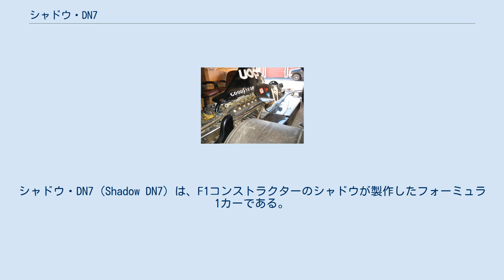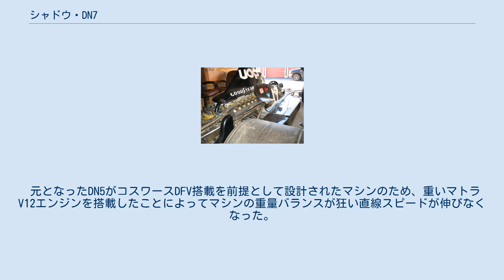シャドウ・DN7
シャドウ・DN7（Shadow DN7）は、F1コンストラクターのシャドウが製作したフォーミュラ1カーである。
デザイナーはトニー・サウスゲート、デイブ・ウォス。
 1975年にマトラ・V12エンジンの使用権をヒル、ブラバムとの争奪戦の末シャドウが獲得、製作された。
搭載されるマトラMS73・3リッターエンジンは、1974年に世界メーカー選手権でマトラをチャンピオンに導いたMS670CのエンジンにF1用のヘッドを取り付けたもので、最高出力は505馬力。
 DN7はこの年の主力マシン"DN5"がベースとなっているため外見はほぼ同一。
ギアボックスはDN5と同様にヒューランド・FL200を使用するが、ホイールベースの調整のため配置が横置きになっている。
 7月29日にシェイクダウン後オーストリアGPにTカーとして持ち込まれ、ジャン＝ピエール・ジャリエのドライブでデビュー、続いてイタリアGPにも出走するがリタイアを喫する。
 元となったDN5がコスワースDFV搭載を前提として設計されたマシンのため、重いマトラV12エンジンを搭載したことによってマシンの重量バランスが狂い直線スピードが伸びなくなった。
このため10月限りでシャドウはマトラとの提携を解消、DN7はお蔵入りすることになった。
 (key)